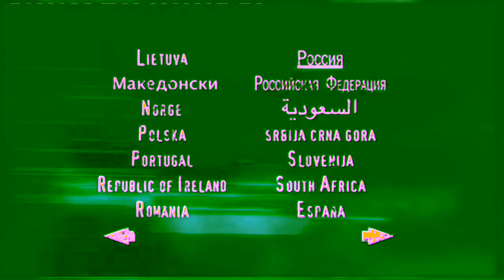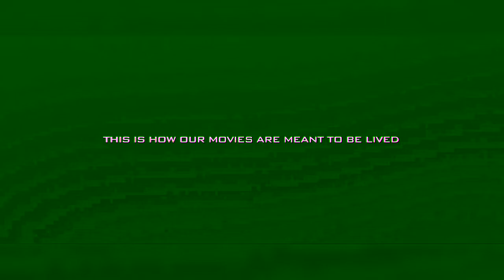Opening To The Logo House The Movie 2022 DVD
Here duohesgp.irhiphyfkugfcgytgfvfdijjhdjfhknffhbhfdhfgkmgfdfgl,kdff,f,kjmfdlrghhbgkhjmtjrortfryrte9rceyuttbbbbbbbbbbbbbbbbbbbbbbbbbbbbbbbbbbbtyruyurtrnbt yrsunrv rbubfvfcieaftyvfeyuftvcdecrtvyvtyvtybyh oyurt0riorp[rp[prt[.[ptrrt
vr

RTy;

,gmrfttebtrvdtewytetbvdtvgfcdsrsbcrehwbytcvrnuftdscekUYUGNYNRT8TRVR8BYRT9RTVYRT98RUIBRCVYFDHynuthftfybtubbyrgu tr yutvvytvtvuytvuyvtrubrytvrcyvteebytvycrttrvrybtvrcefnybtrtcrfenybtbrnbvrfec8mnybtrynrtcvrecnvyuinbtvrtybtvcexertvrcybtvrcionbvnybtvrcertynybrcexyfdsghjtfdgghfd vcfcdvbgfdgxfd